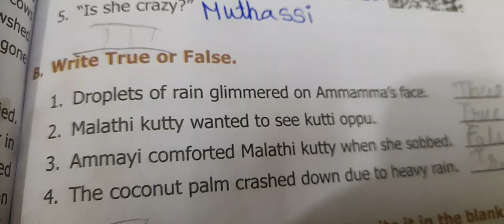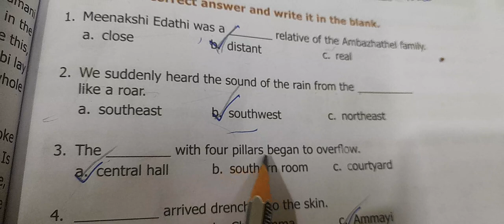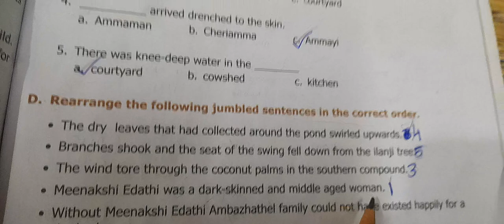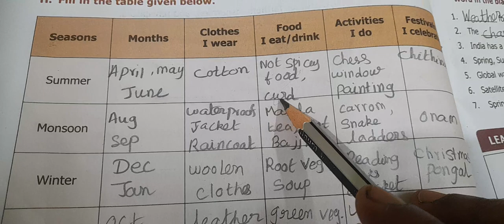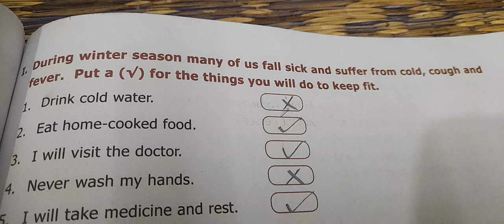6th English 3rd term unit 1 supplementary A Childhood in Malabar: A Memoir